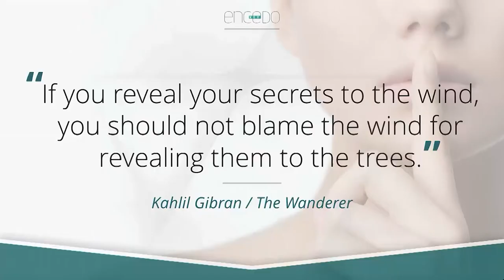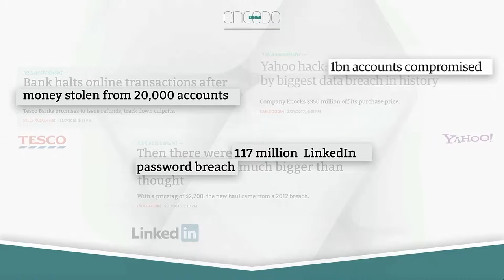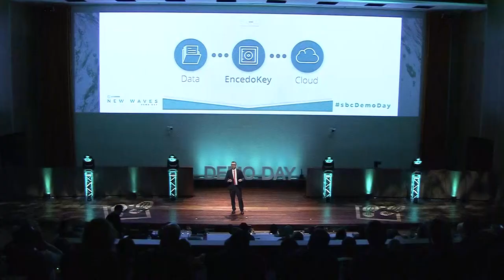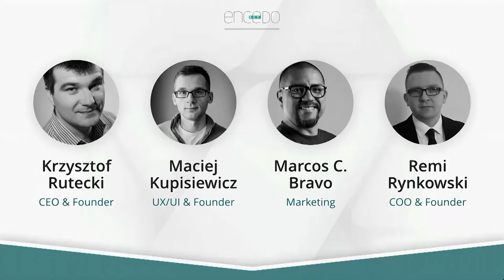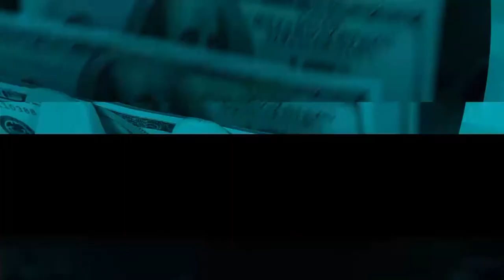Encedo - Startupbootcamp FinTech & CyberSecurity 2017 Demo Day Pitch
Encedo provides encryption as a service (EaaS) to protect any kind of data on any device with any operating system - anytime, anywhere.